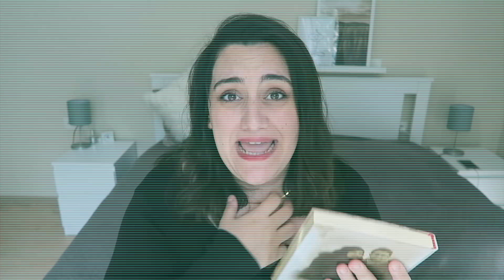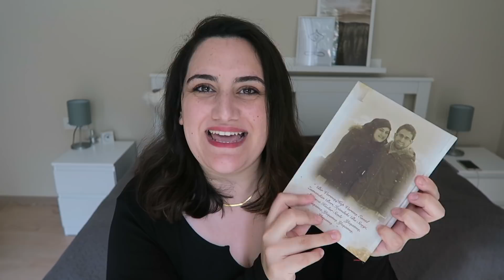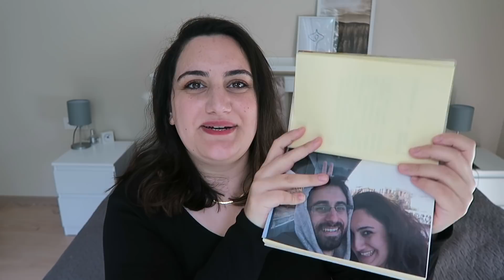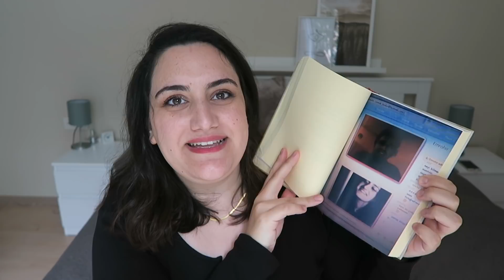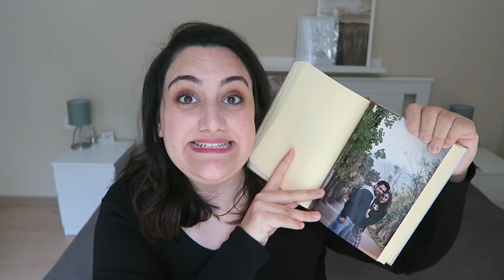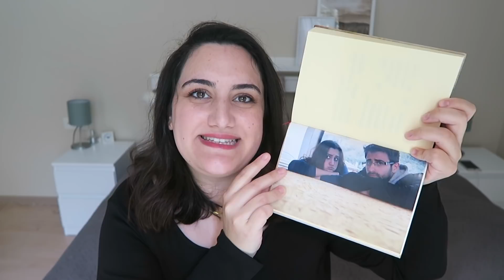EVLİLİK TEKLİFİ BEKLERKEN REZİL OLDUM! 💔 (En Güzel Hediye)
Herkese Merhaba,
Bugünkü kahve sohbetimizde;hem evlilik teklifi beklerken yaşadığım şoku,hem de hayatımda aldığım en güzel hediyeyi sizlerle paylaştım 💔

🤩Mektuplarınız İzin Posta Adresim ► İdealtepe mh. Dik sk. No:13 Kat:2 WORK AWAY OFİS